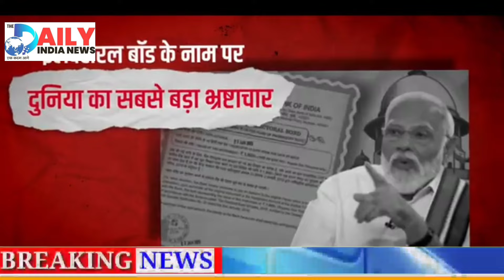Video Viral In Social Media